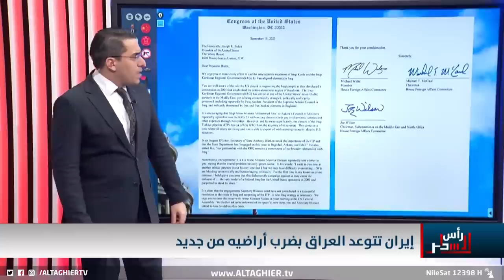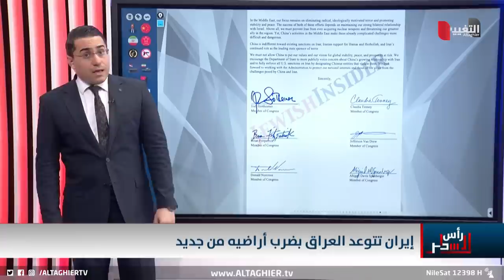ايران تضع العراق تحت تهديد ضرباتها مجددا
موقع قناة التغيير الفضائية  الالكتروني